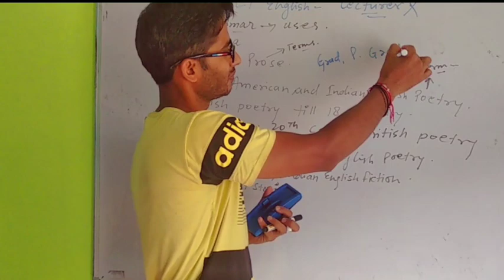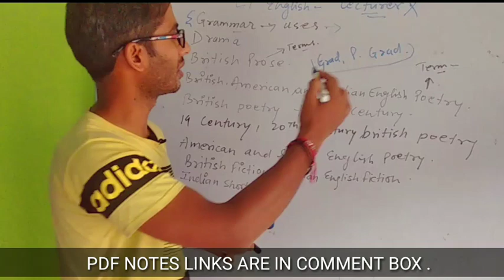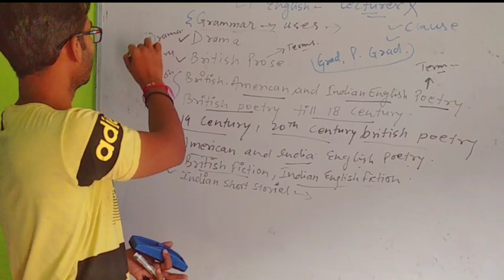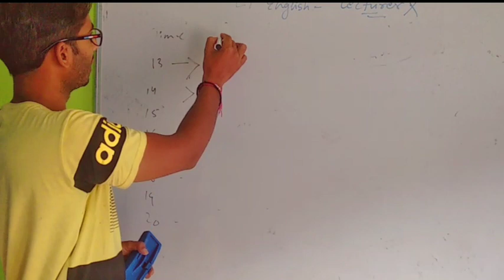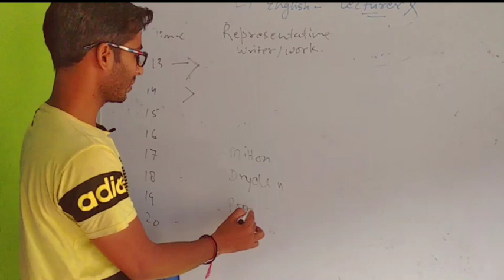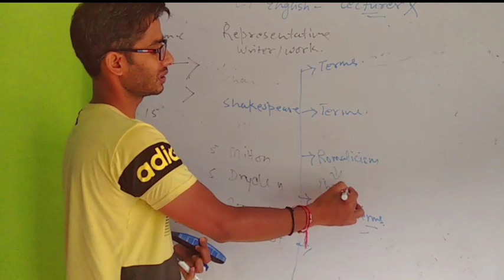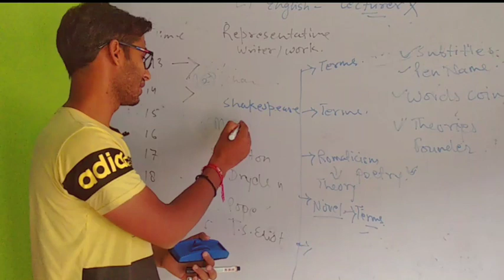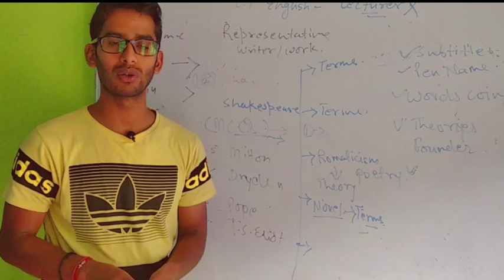How to prepare LT syllabus 2020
Bestnotestutorials.com
For other courses
Uttarakhand Subordinate Service Selection Commission आधिकारिक पर Uttarakhand LT Assistant Teacher Waiting List 2020-20 घोषित करेगा ,आप योग्य उम्मीदवारो UKSSSC UBTER LT Teacher Selection List के साथ वेबसाइट ukpsc.up.nic.in भी देख सकते हैं। UKSSSC ने UP Lt Grade Teacher Result -2020 घोषणा तिथि जारी नहीं की है।4 days ago
Uttarakhand LT Result 2020,Check UKSSSC LT ... - Admit Card
उत्तराखंड: सहायक अध्यापक, एलटी ...
Assistant Teacher, LT and Lecturer recruitment on 3063 posts Will be soon in ... Stay updated with us for all breaking news from India News and ...
Uttarakhand Assistant Teacher LT TGT Recruitment 1214 Posts
Any latest news (information) about the upcoming Uttarakhand Assistant Teacher LT Recruitment 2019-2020 will be updated accordingly on this page after ...
Lt News, Lt की ताज़ा ख़बर, Lt हिंदी ...
Lt Latest Hindi News, Lt Breaking News, Find all Lt से जुड़ी खबरें at Live Hindustan, page1.
Teacher Jobs in Uttarakhand - Latest Teacher LT Govt ...
Apply for 2020 Teacher recruitments, Lecturer LT vacancy in Uttarakhand by ... Good news for all the students in Uttarakhand who wants to make their career as ...

UKSSSC 1200 LT Grade Teacher Recruitment 2020 Apply ... uksssc-lt-grade-teacher-recruitment-2...
UKSSSC LT Grade Teacher Recruitment 2020 uttarakhand ssc ... Teacher Job Vacancy 2020 Check Eligibility Last Date Apply Online. Table Of ...
Uttarakhand Lt Vacancy 2020 | Uttarakhand New Job 2020 ...
JARDHARI CLASSES
Uttarakhand New Updates | Uttarakhand LT Teacher ...
uttrakhand LT teacher 2020 latest notification
How to crack LT exam 2020 | Uttarakhand | Knowledge उत्तराखंड LT शिक्षक भर्ती ...
UTTRAKHAND LT bharti uttrakhand LT vacancy
NCERT BOOKS CHANNEL
Uttarakhand PSC LT OR Lecturer Recruitment
UTTARAKHAND LT EXAM DATE EXTENDED l LATEST NEWS
1280 LT posts will be recruited in Uttarakhand
उत्तराखंड अधीनस्थ शिक्षा सेवा ... Dainik Jagran Hindi News ... उत्‍तराखंड में एलटी के 1280 पदों पर भर्ती का रास्ता साफ, पढ़िए पूरी खबर.
Uttarakhand LT Teacher Vacancy 2020, Online Form, Result ...
Government Jobs Seekers, who Looking for Govt Jobs 2020 in India to get Latest Government Jobs Recruitment / Vacancies completely published in this portal.